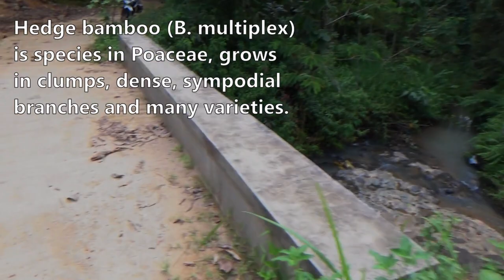Hedge bamboo (Bambusa multiplex) - part 2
Dlium Bambu pagar or hedge bamboo (Bambusa multiplex) is a plant species in Poaceae, bamboo that grows in clumps, dense, sympodial branches, has many varieties and is widely planted mainly to enclose the yard and roadside.

B. multiplex has green shoots and lokos. The young reed is covered with a layer of white wax, upright and the old is up to 8 meters high with a curved tip, starting to branch close above the ground with 7-9 branches that have the same size on a segment.

The segments are slightly prominent, bare, 30-50 cm long, 0.3-16 cm in diameter, the reed has a thin wall of up to 5 mm in some varieties, shiny green with stiff, brown fur, especially in bottom of the segment.

The fronds are easy to fall off, narrow trapezoidal, initially thinly covered by asymmetric white, bald and curved powder with a beveled edge on the outside. The ear fringes are very small, unclear or have a frame shape of 1-2 mm in height, 3 mm fur spurs, irregularly serrated ligula, 1.5 mm high and locos.

Ribbon-shaped leaves, 5-20 cm long, 0.6-2 cm wide, lower surface slightly hairy, whitish, gathered 5-26 strands at the end of the twigs, small ears with short stiff hairs and jagged ligula for height of 1 mm.

Kingdom: Plantae
Phylum: Tracheophyta
Subphylum: Angiospermae
Class: Liliopsida
Order: Poales
Family: Poaceae
Subfamily: Bambusoideae
Tribe: Bambuseae
Subtribe: Bambusinae
Genus: Bambusa
Species: Bambusa multiplex

Publications:

Acevedo-Rodríguez, P. & Strong, M.T. (2012). Catalogue of seed plants of the West Indies. Smithsonian Contributions to Botany 98: 1-1192.

Ahmed, Z.U. (ed.) (2008). Encyclopedia of Flora and Fauna of Bangladesh 12: 1-505. Asiatic Society of Bangladesh.

Baksh-Comeau, Y., Maharaj, S.S., Adams, C.D., Harris, S.A., Filer, D.L. & Hawthorne, W.D. (2016). An annotated checklist of the vascular plants of Trinidad and Tobago with analysis of vegetation types and botanical 'hotspots'. Phytotaxa 250: 1-431.

Bosser, J. & Renvoize, S.A. (2018). Flore des Mascareignes 203: 1-276. IRD Éditions, MSIRI, RBG-Kew, Paris.

Clayton, W.D., Harman, K.T. & Williamson, H. (2006). World Grass Species - Synonymy database The Board of Trustees of the Royal Botanic Gardens, Kew.

Dassanayake (ed.) (1994). A Revised Handbook to the Flora of Ceylon 8: 1-458. Oxford & IBH Publishing Co. PVT. LTD., New Delhi, Calcutta.

Dransfield, S. & E.A. Widjaja 1995. "Bambusa multiplex (Lour.) Raeuschel ex J.A. & J.H. Schultes" in Soejatmi Dransfield & E.A. Widjaja (Eds). Plant Resources of South-East Asia No. 7 Bamboos: 65-7. Bogor:PROSEA (Plant Resources of South-East Asia) Foundation. [Internet] Record from Proseabase. Accessed 13-Jun-2016

Edgar, E & Connor, H.E. (2010). Flora of New Zealand, ed. 2, 5: 1-650. R.E.Owen, Government Printer, Wellington.

Girmansyah, D. & al. (eds.) (2013). Flora of Bali an annotated checklist: 1-158. Herbarium Bogorensis, Indonesia.

Heyne, K. 1987. Tumbuhan Berguna Indonesia I: 336-7. Badan Litbang Kehutanan, Departemen Kehutanan. Jakarta. (versi berbahasa Belanda -1922- I: 278-9, sebagai Bambusa nana Roxb.)

Hộ, P.-H. (2000). Câycỏ Việtnam. An Illustrated flora of Vietnam, ed. 2, 3: 1-1020. Pham-hoang Ho, Montréal.

Jørgensen, P.M. & León-Yánez, S. (eds.) (1999). Catalogue of the Vascular Plants of Ecuador. Monographs in Systematic Botany from the Missouri Botanical Garden 75: i-viii, 1-1181. Missouri Botanical Garden.

Kress, W.J., DeFilipps, R.A., Farr, E. & Kyi, D.Y.Y. (2003). A Checklist of the Trees, Shrubs, Herbs and Climbers of Myanmar. Contributions from the United States National Herbarium 45: 1-590.

Newman, M., Ketphanh, S., Svengsuksa, B., Thomas, P., Sengdala, K., Lamxay, V. & Armstrong, K. (2007). A checklist of the vascular plants of Lao PDR: 1-394. Royal Botanic Gardens, Edinburgh.

Noltie, H.J. (2000). Flora of Bhutan 3(2): 457-883. Royal Botanic Gardens, Edinburgh.

Press, J.R. et al. (2000). Annotated Checklist of the Flowering Plants of Nepal: i-x, 1-430. Natural History Museum, London.

Widjaja, E.A. 2001. Identikit jenis-jenis bambu di Jawa: 30-2. Gb. 13 & L.f. 6. Bogor: Puslitbang Biologi LIPI.

Wu, Z. & Raven, P.H. (eds.) (2006). Poaceae. Flora of China 22: 1-733. Missouri Botanical Garden Press, St. Louis.

Arabic: خيزران السياج
Bantoanon: bambo-tsina
Chinese (Simplified): 小琴丝竹 - 凤尾竹 - 孝顺竹
Chinese (Traditional): 孝順竹 蓬萊竹
English: Hedge bamboo, Chinese dwarf bamboo
Hebrew: גידור במבוק
Hindi: हेज बाँस
Hong Kong: 孝順竹 蓬萊竹
Indonesian: Bambu Pagar, Bambu Cina
Japanese: ホウライチク - オキナワダケ
Javanese: Pring gĕndani
Korean: 울타리 대나무
Lithuanian: Tvorinis bambukas
Macao: 孝順竹 蓬萊竹
Russian: Бамбук многосложный
Spanish: Bambú grueso
Sunda: Awi krisik
Taiwan: 孝順竹 蓬萊竹
Thai: ไผ่เลี้ยง

Location: Batuwarno, Wonogiri Regency, Central Java Province, Indonesia.

Aryo Bandoro